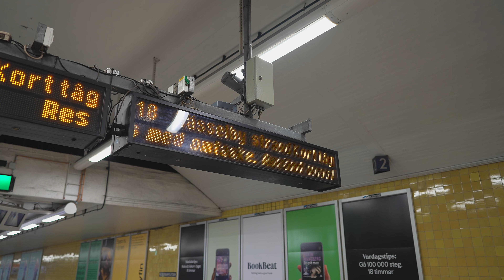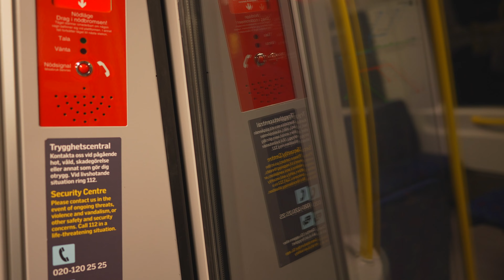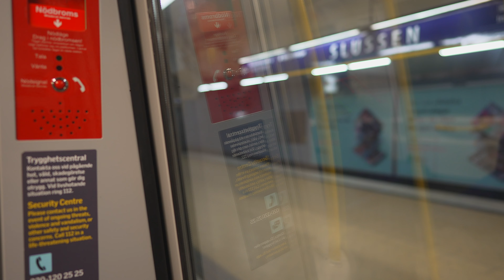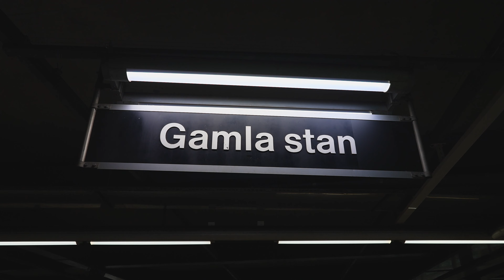Sweden, Stockholm, Subway night ride from Medborgarplatsen to Gamla stan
subway train 0:20

January 2022